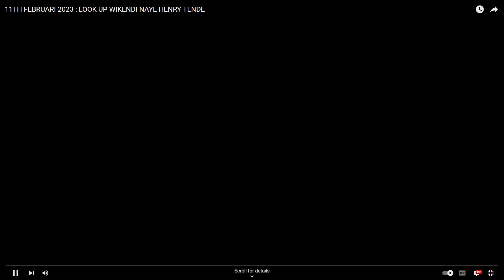Mseto wa biashara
Serikali ya kenya imeanza utekelezaji wa miradi ya uchumi wa majini ukipenda Blue Economy utakaogharimu mlipa ushuru shilingi bilioni kumi katika kaunti tano za pwani. Waziri wa uchumi wa majini Salim Mvurya, ameelezea kuwa fedha hizo zitainua uchumi wa majini na kuongeza kipato cha taifa kwa kuimarisha sekta kama vile uvuvi na michezo ya baharini.